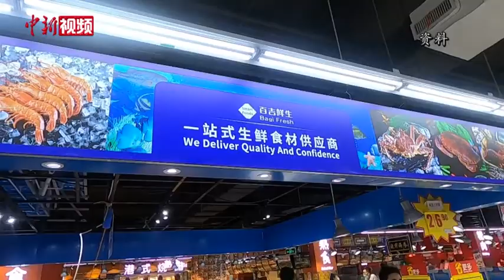交通运输部：坚决防止新冠病毒通过冷链物流渠道传播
近日，中国多地通报进口冷链食品外包装样本新冠病毒阳性事件，引发人们对进口食品安全性的讨论。11月27日，交通运输部新闻发言人孙文剑指出，进口冷链食品物流企业要做好冷链物流疫情防控工作，防止新冠病毒通过冷链物流渠道传播。